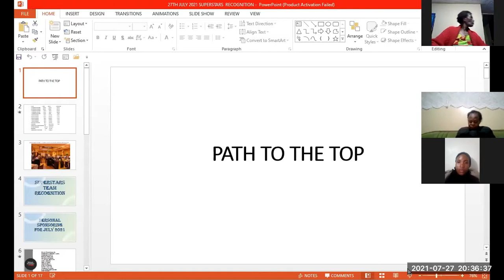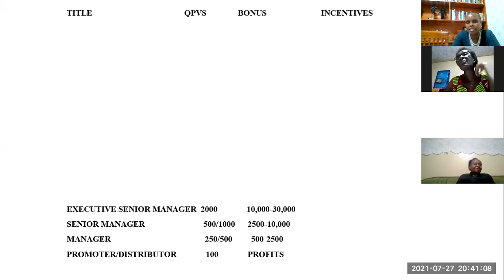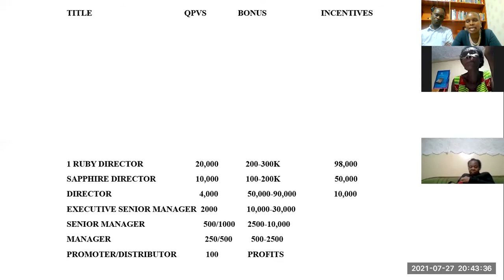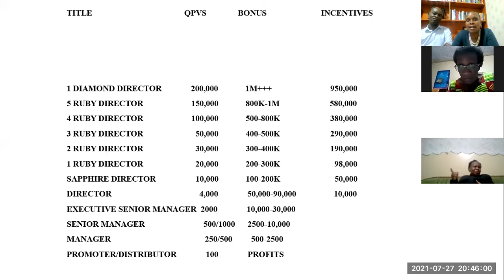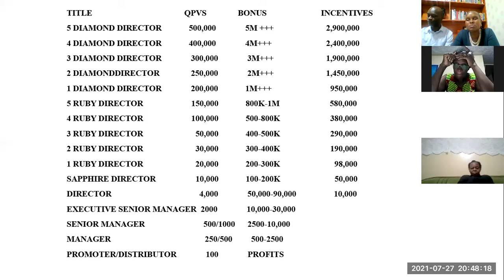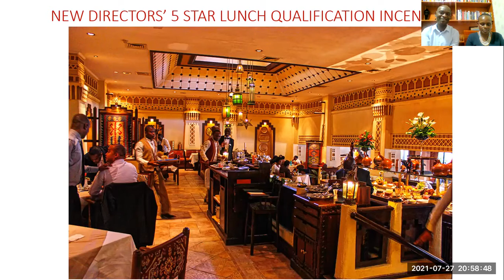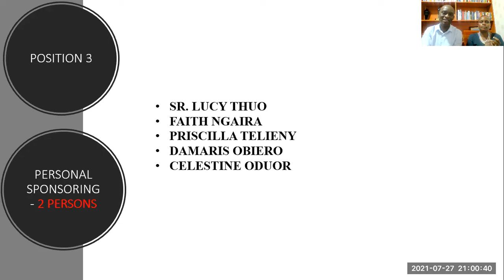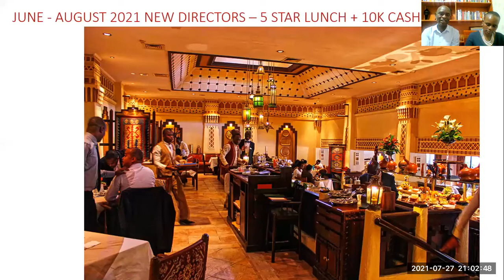POWER OF VITAMINS & PATH TO THE TOP BY DOREEN ALUDA & PTM PEAROSE KARIUKI